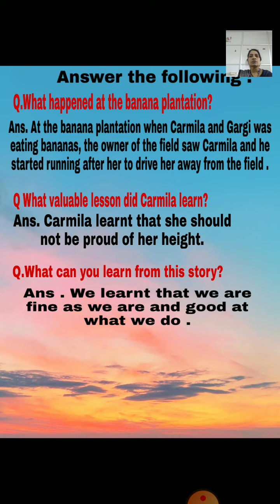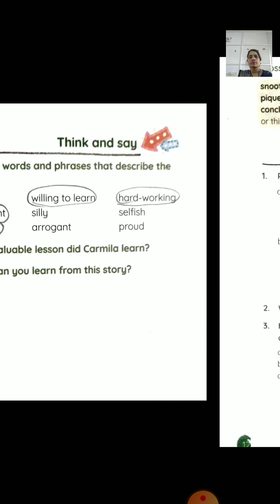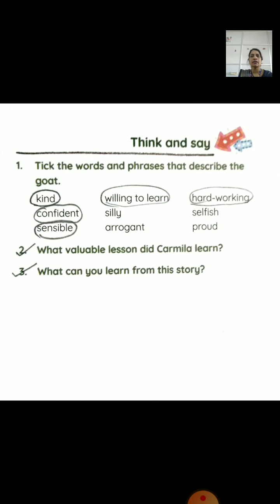Chp 2 English literature-- exercise